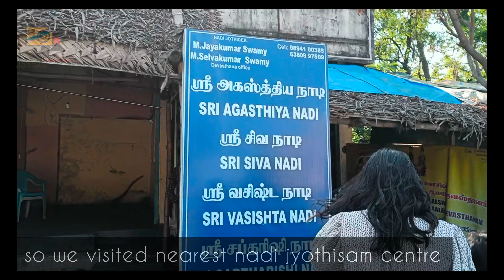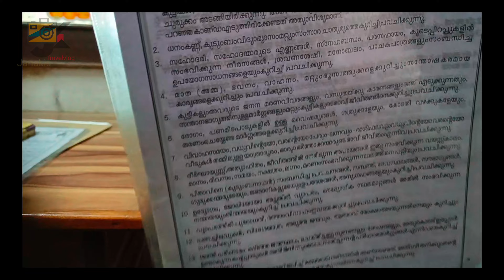Vaitheeshwaran kovil/ ചൊവ്വ ദോഷം ഉള്ളവർ ദർശിക്കേണ്ട ക്ഷേത്രം /Nadi astrology /cure skin disease.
Vaitheeswaran Koil is a Hindu temple dedicated to the Shiva, located in the Indian state of Tamil Nadu.Shiva is worshipped as Vaidyanathar or Vaitheeswaran meaning the "God of healing" and it is believed that prayers to Vaitheeswaran can cure diseases. Vaitheeswaran is a Tamil derivative from vaidya (Doctor) and Ishvara (God/Master). The presiding deity is Sri vaidyanathan, facing towards West whereas East side is the common one. He is the God of Healing. When pronouncing in Tamil, it sounds like "vaideeswaran". It is one of the nine Navagraha (nine planets) temples and is associated with the planet Mars (Angaraka).
As per popular belief, the first Nadi Astrology originated in Tamil Nadu. People say that the ancient Hindu sage "Agastya" has documented all the Nadi Shastra predictions. He was gifted with evolved consciousness and had the vision to see all the humans on Earth's past, present and future.